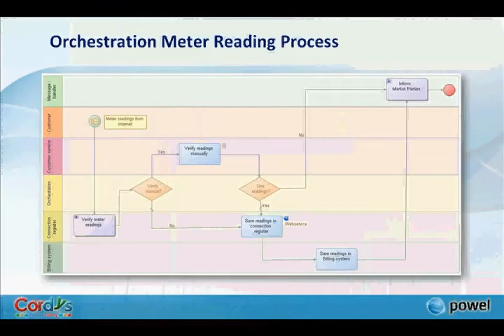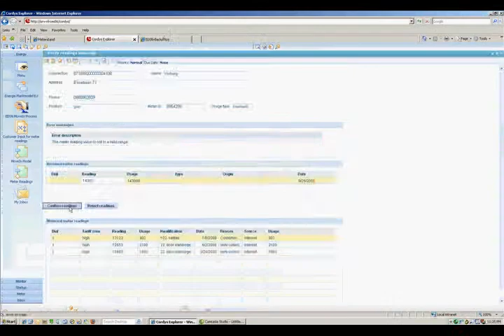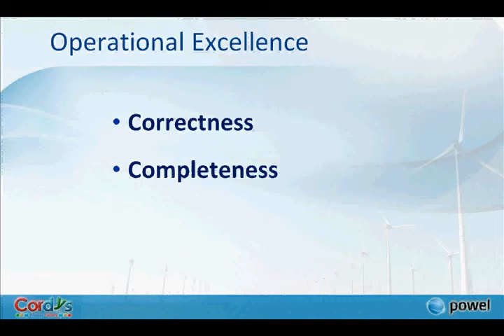Movie Energy Market Process Management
Powel - Energy Market Process Management  model-driven repository for orchestration and graphical monitoring of operational energy processes, including move, supplier-switch and meter-reading.